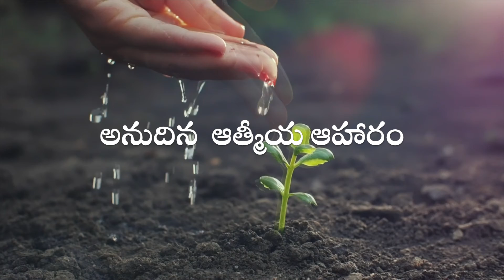అనుదిన ఆత్మీయ ఆహారం | 19 May 2021 | Daily Devotion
2021
18 May 2021
Christian Assembly Chruch
Brethren Chruch.